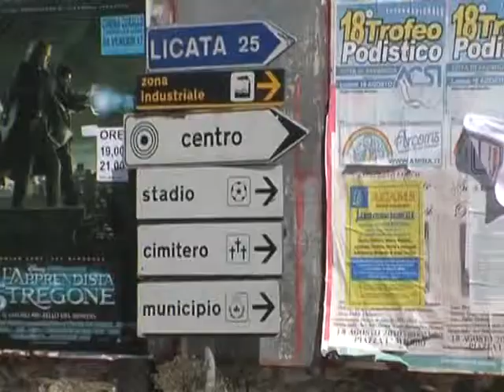IL COMUNE DI RAVANUSA DICE BASTA ALLA GESTIONE DEDALO 25 11 2014